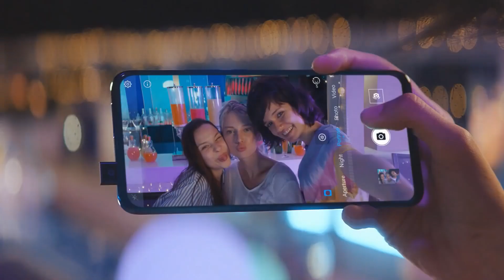بمواصفات ممتازة🔥 وسعر مناسب للجميع 💵 Y9 prime 2019